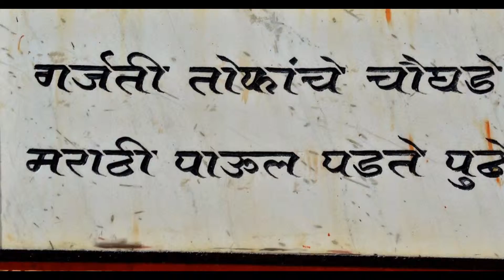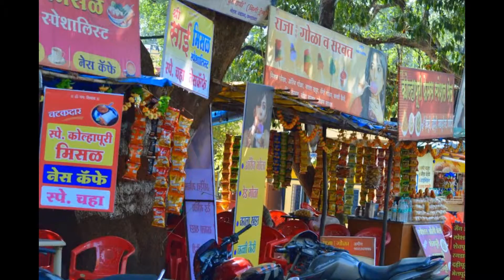Raj.1839@ panhala tort